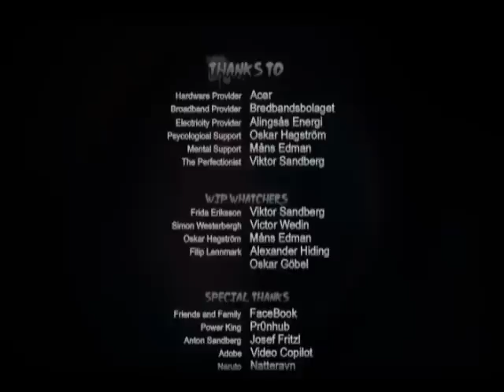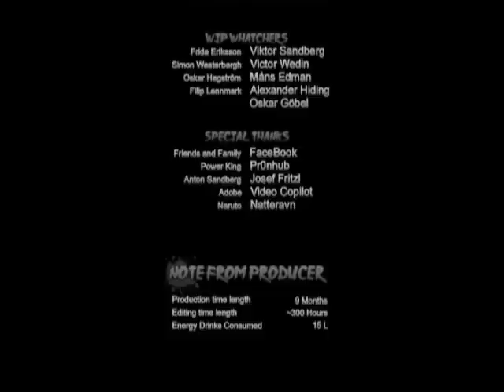Super Duper Fighting Mega Spel 3.5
This movie is about two guyz who's playin an interesting video game!

Staring:
Simon Westerberg
Alexander Hiding
Viktor Sandberg
Victor Wedin

Media Info:
~502 Files used
~11gb Filespace

Programs Used:
Adobe Photoshop

Thx Video Copilot for making this video possible [v]